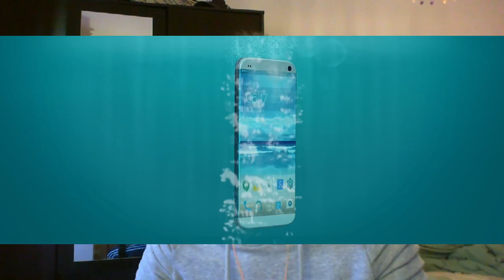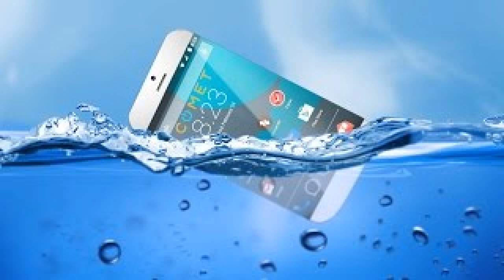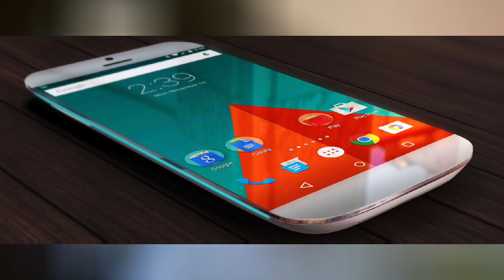Le Smartphone qui Flotte à la Surface de l’eau ! Comet / Christodu69